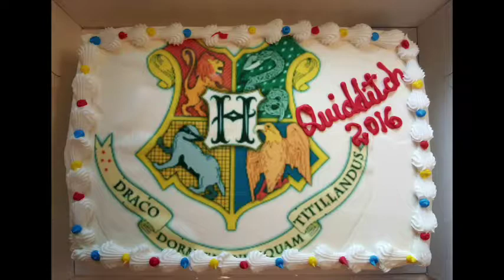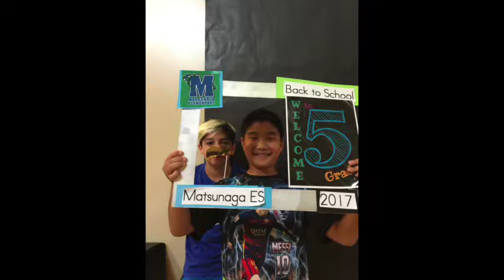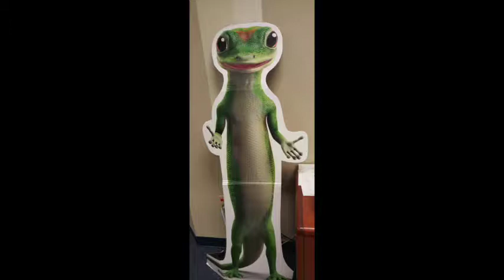Matsunaga 5th Grade 2017 2018